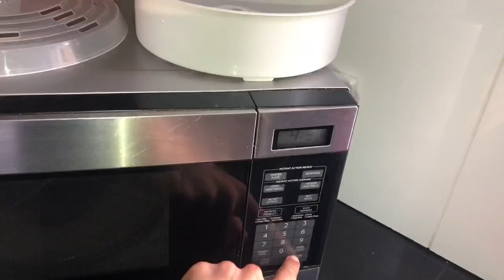Building Strength For Boxing